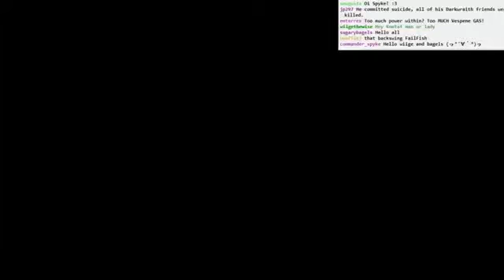Dark Souls I'm My Own Worst Enemy YouTube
Dark Souls 2 Gameplay Walkthrough Part 1 for XBOX 360, PS3 and PC in 1080p HD. This Dark Souls 2 Gameplay Walkthrough will include all Bosses, a Review, Classes, Character Creation, Enemies, Weapons and the Ending.

Dark Souls 2 is an action role-playing video game set in an open world environment, developed for Microsoft Windows, PlayStation 3 and Xbox 360 by From Software. From Software will also publish the game in Japan, while Namco Bandai Games will do it in other regions. The story of Dark Souls 2 will revolve around a cursed undead character trying to find a cure for their curse. It will be emotional and involved in the fashion of Demon's Souls' story. The game's director has mentioned that the sequel is not directly linked to its predecessor story-wise, although they are set in the same world. The director also stated that the concept of time will factor into the story. Currently, the main storyline is attributed to the legendary land of Dranglaec, full of souls to help undead maintain their humanity while fighting the curse of the undead.

Darks Souls 2 Bosses include: Pursuer, Last Giant, Dragonrider, Old Dragonslayer, Flexile Sentry, Ruin Sentinel, Lost Sinner, Executioner's Chariot, Skeleton Lord's, Covetous Demon, Mytha the Baneful Queen, Smelter Demon, Old Iron King, Royal Rat Vanguard, Rotten Scorpioness, Najka, Royal Rat Authority, Duke's Dear, Freja, Looking Glass Knight (Mirror Knight), Demon of Song, Velstadt, King Guardian Dragon, Ancient Dragon, Giant Lord, Nashandra Throne Defender, Throne Watcher, Darklurker, Belfry Gargoyle, Old Witch, Old King, Old Dead One, Old Paledrake